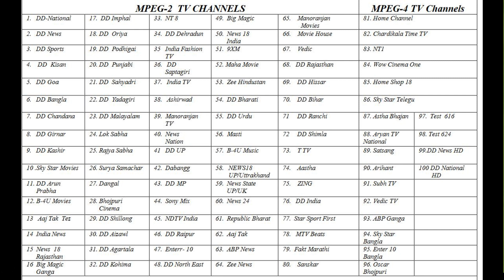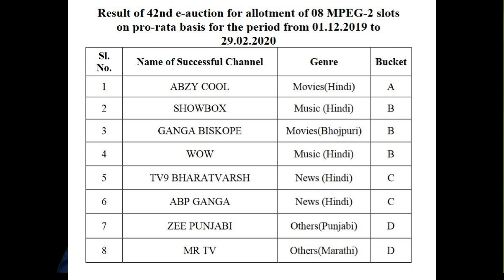50 Channel Removed 😭😭 | DD Free Dish News | इतिहास में पहली बार 🥵🥵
Hello,

DD Free dish ke trf se kafi jayda preshani kam kr di gai thi sabhi ki lakin DTH market mai Paid Platform ke customer ho ya Free dish ke sabhi ko preshani uthani pdti hai.

Airtel digital Tv, tata sky, sun direct, videocon d2h ke sath sath jio bhi available cable connection hai sab mai rate badh gya hai. To iske karan kafi jyda chijo mai dikkat ho rhi hai. Aaj ke date mai isko leke kafi jyda preshani hai ki dd free dish ke channel agar remove hote hai to kab tak wapis aayenge.

Best Seller Books
1. Indian Polity
2. The 12-Week Fitness Project
3. Rich Dad Poor Dad

Best Seller TV
1.  Mi 32 inches HD Ready Android LED TV
2. Mi LED TV 4X (50) 4K Ultra HD Android TV
3. Vu (32 inches) UltraAndroid LED TV

Best Seller Mobile
1. Redmi Note 8
2. Redmi Note 7a
3. Samsung M30s
4. Redmi Note 8 Pro
5. Mi BAND 4